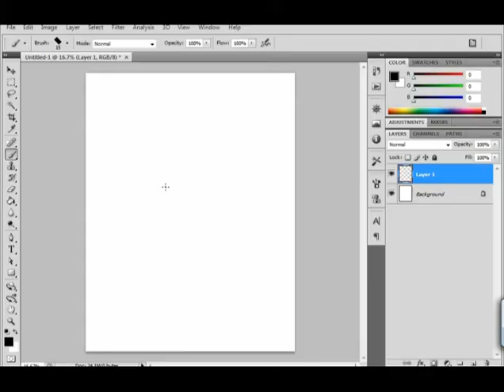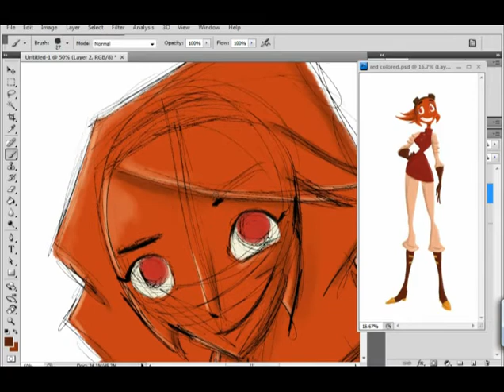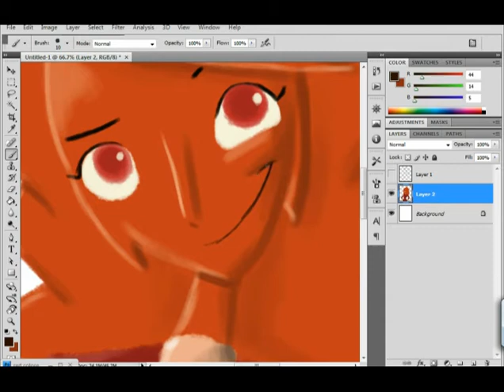RED : HASANI SKETCH WEEKLY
Today on "Hasani Sketch Weekly", I sketch A "Red" Alien from an upcoming animated short I'm working on with a few other animators!  I'll post more if this idea soon!

 The time on this image was 25 minutes.

Each episode shows one of my sketches from start to finish.